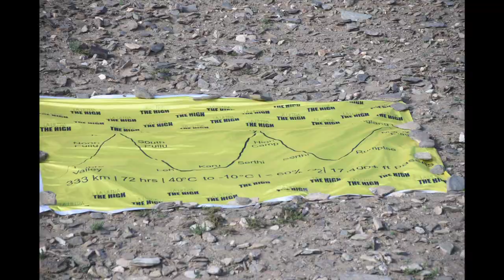La Ultra final video